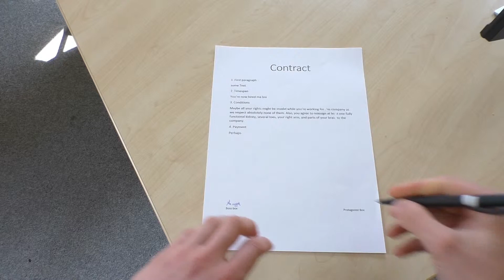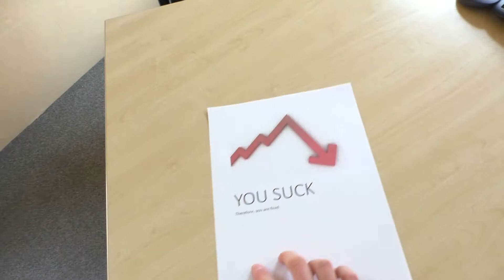New Boston Dynamics humanoid robot